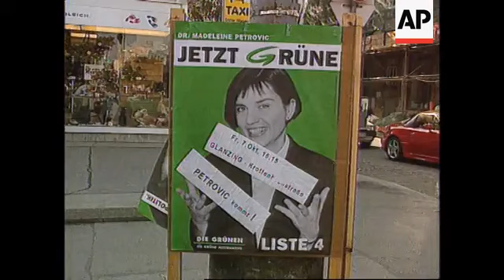Austria - Coalition Collapse Heralds Elections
(12 Oct 1995) T/I:   10:25:08

Austrians could go to the polls by the end of the year following
the ruling coalition collapse on Thursday (12/10) in disagreement
over the 1996 budget. Last minute budget talks between Chancellor
Franz Vranitzky, a Social Democrat and the Vice Chancellor broke down
overnight.

SHOWS:

AUSTRIA, FILE
man walks past election posters in street
gvs various posters on bus stop,
posters on street-side
bus drives by on street
more candidate posters
leader of social democrat party, chancellor franz vranitzky enters
   room, shakes hands with everyone inside, hands over his
   passport and casts his vote
camera cutaway
c/u vranitzky vote
vranitzky and wife walk out
c/u man voting
ws of voting area
c/u ballots fed into box

2.37